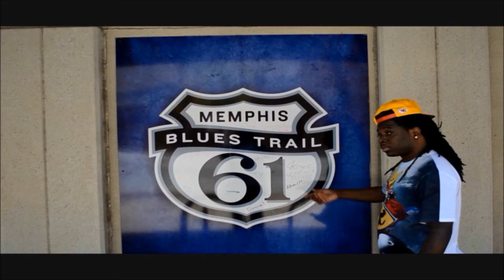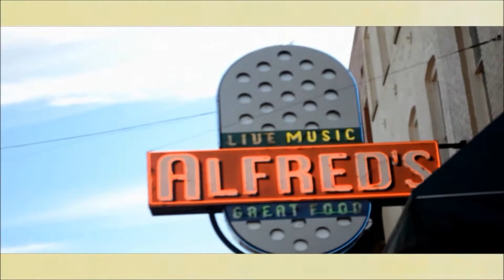Drake Wu Tang Forever (SOLO DA KID ReMix VIDEO)